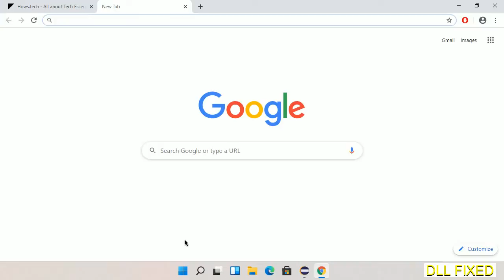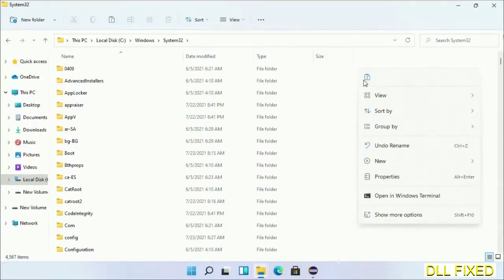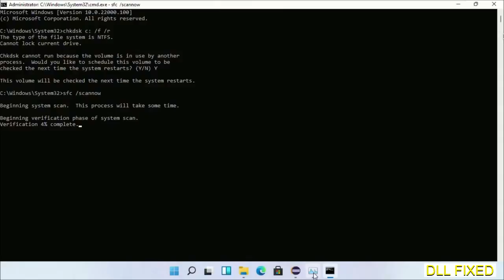dhcpcore6.dll missing in Windows 11 | How to Download & Fix Missing DLL File Error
This video will help you to fix dhcpcore6.dll not found error. You will be able to run your application program. We will fix this missing dll problem in 3 steps.

1. Operating System with 32 bit / 64 bit
2. Computer Model or Manufacturer
3. Program you are trying to open.

the program can't start because dhcpcore6.dll is missing from your computer
the program can't start because dhcpcore6.dll is missing windows 11
the program can't start because dhcpcore6.dll is missing windows 10
the program can not start because dhcpcore6.dll is missing windows 11